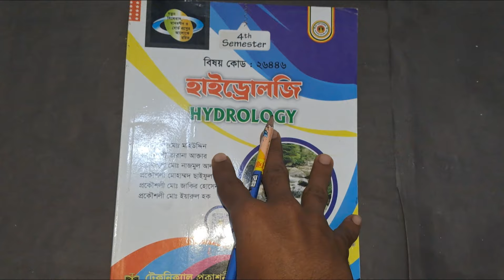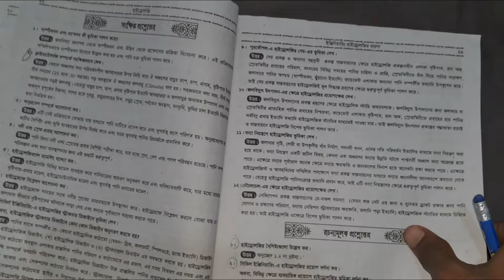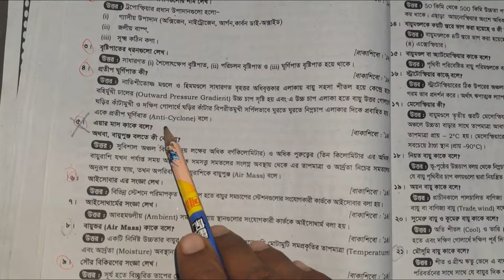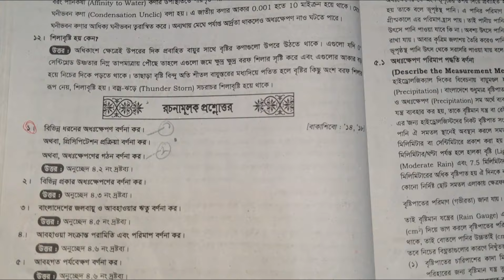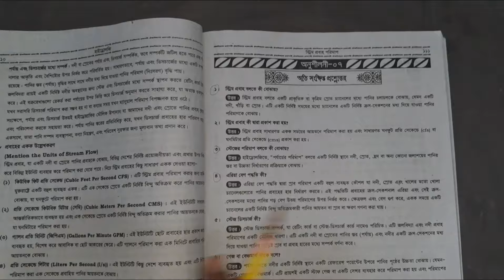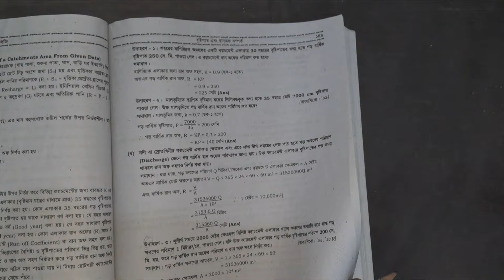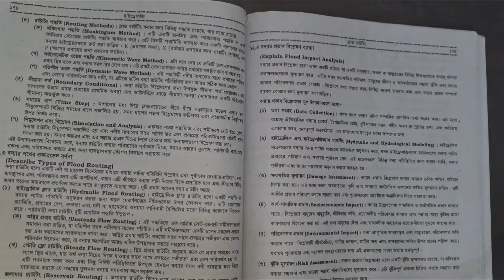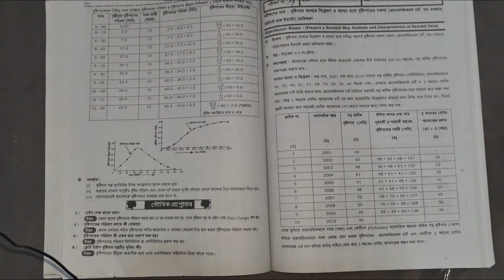Hydrology super suggestion || টেকনিক্যাল প্রকাশনীর আলোকে || হাইড্রোলজি || Civil Vai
🔰মাত্র ১৩০০ টাকায় ৫ম সেমিস্টার কোর্সে প্রি-বুকিং চলছে। সাথে থাকছে ১ম ৫০ জনের জন্য ফ্রী টি-শার্ট😍।  এ কোর্সে ভর্তি হতে এখনি আমাদের সাথে যোগাযোগ করো।

আমাদের এখানে সকল সাবজেক্টের সুপার সাজেশন ও মেগা ক্লাস লাইভে করতে এখনি আমাদের ফেসবুক পেজের সাথে যুক্ত হয়ে যাও।